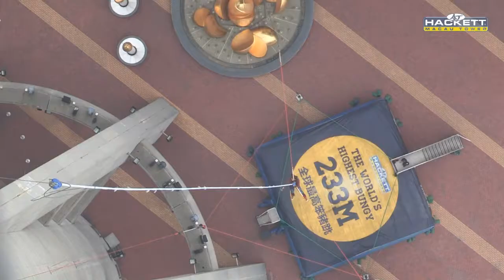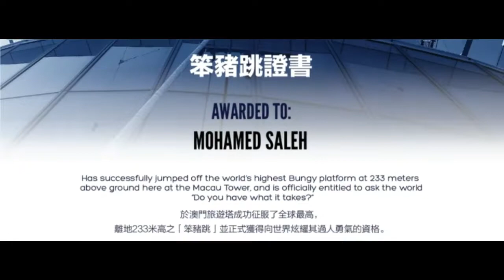World's Highest Bungee Jumping at Macau Tower / مكاو تاور اعلي برج لرياضة القفز من المرتفات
Mohamed Saleh Jumping from Macau Tower At 233 metres, the Macau Tower's tethered "skyjump" and Bungee jump by AJ Hackett from the tower's outer rim, is the highest commercial skyjump in the world (233 metres), and the second highest commercial decelerator descent facility in the world, after Vegas' Stratosphere skyjump at 252 metres.